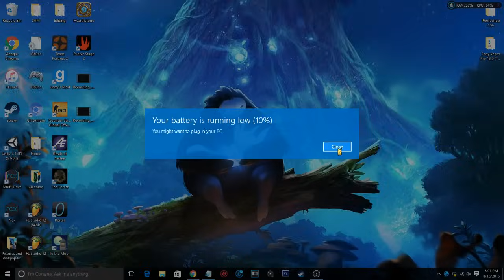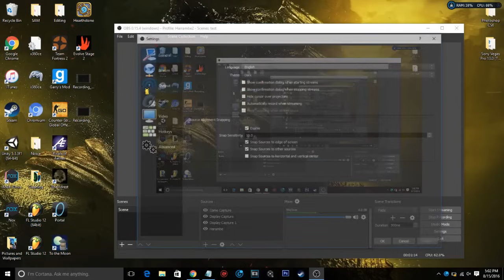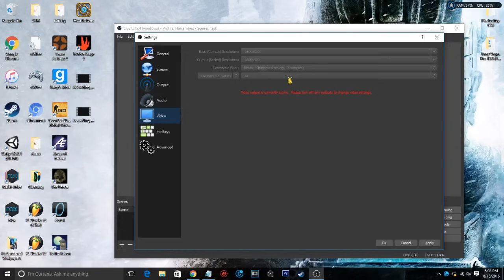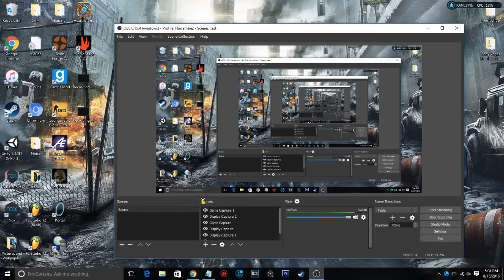How To Use OBS Studio *UPDATED VIDEO IN DESCRIPTION, AUDIO IS MUTED IN THIS ONE*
A quick tutorial on how to setup and use OBS Studio!